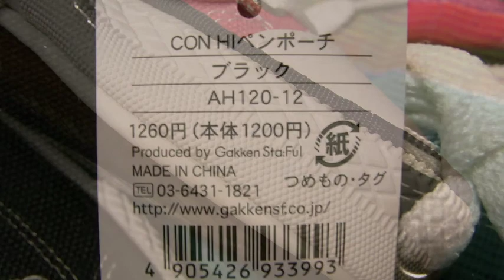Converse Shoe Pencil Case AND Handicraft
材料（Material）：
Converse Shoe Pencil Case
DAISO Color Board×２
DAISO Photo Frame